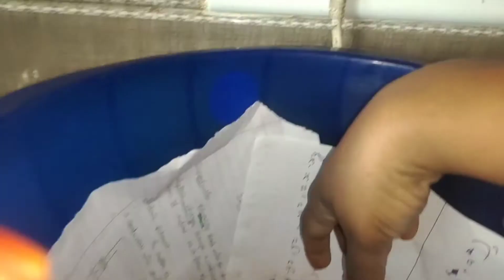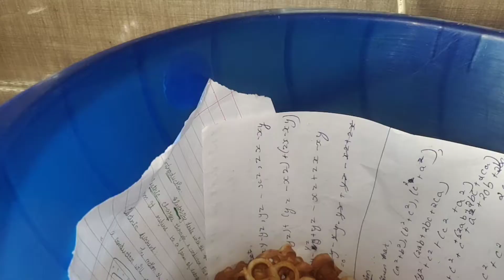கிறிஸ்துமஸ் கொண்டாட்டம்..🎂🎂🎂😋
போரூர் புனித சூசையப்பர் ஆலயத்தில் கிறிஸ்துமஸ் பண்டிகை கொண்டாட்டம் சென்னையில் உள்ள எங்க வீட்டில் நான் போட்ட கோலம் கிராமத்தில் உள்ள வீட்டீல் நான் சுட்ட பலகாரமும்🤗